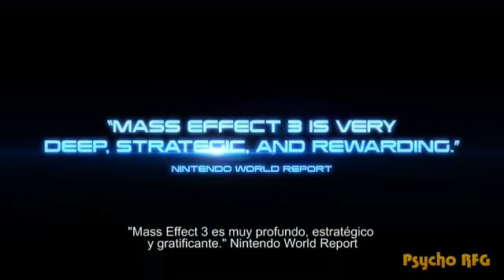Wii U - Mass Effect 3 - Edición Especial - Trailer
El fin del universo está cerca. La guerra galáctica contra un enemigo casi imparable está causando devastación en el espacio, y solo una persona puede detenerla: tú. Prepárate para entrar en el combate de tu vida con uno de los videojuegos de aventura más adictivos hasta la fecha con la llegada de Mass Effect 3 Edición Especial para Wii U.